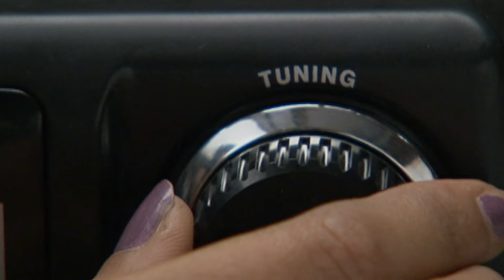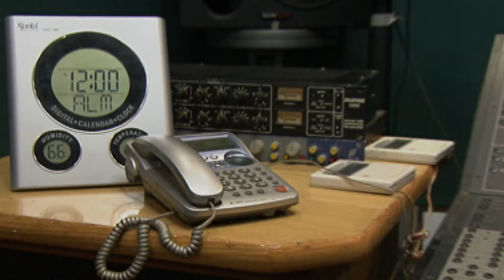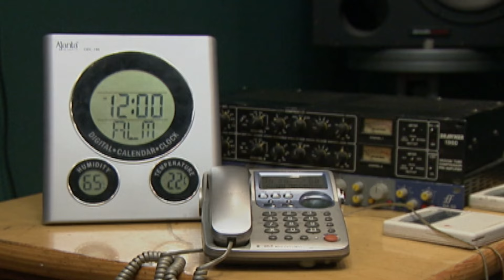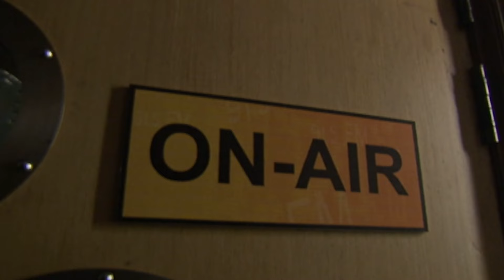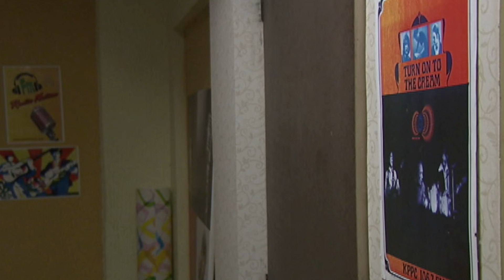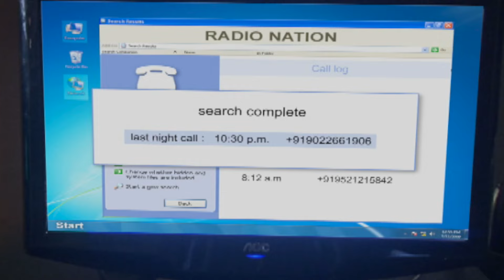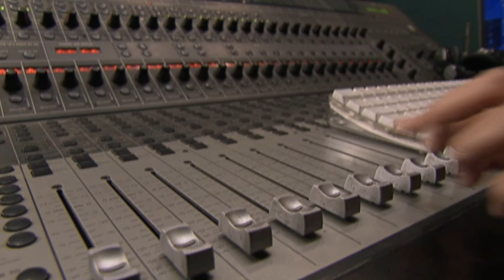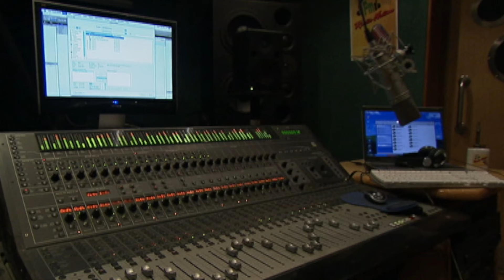Radio पर गूंजती आत्मा की डरावनी कहानियाँ | Aahat | Aahat New Episode |Ghost |Scary Video